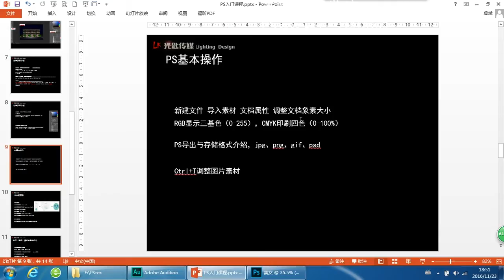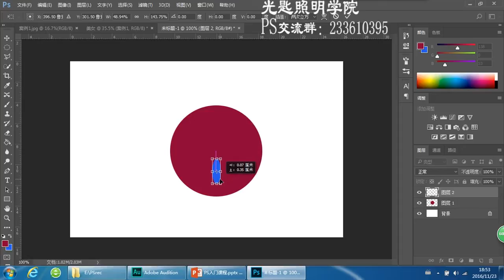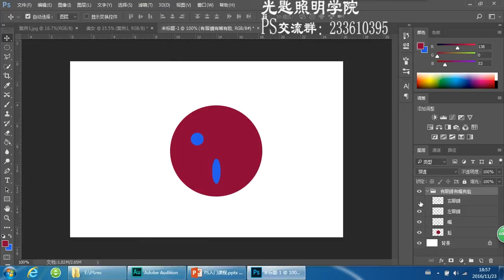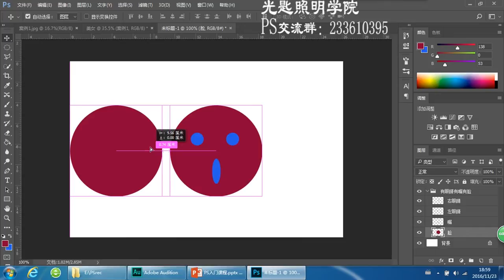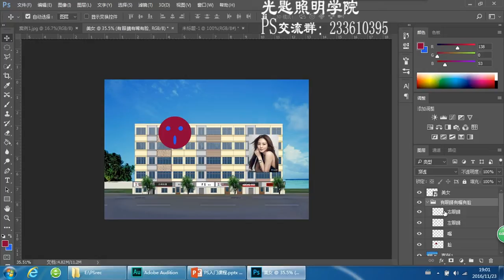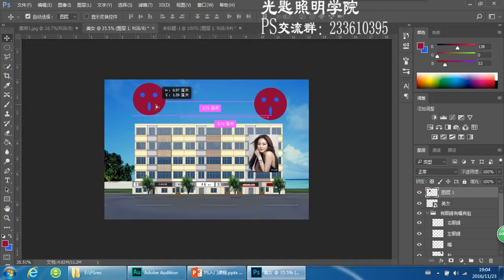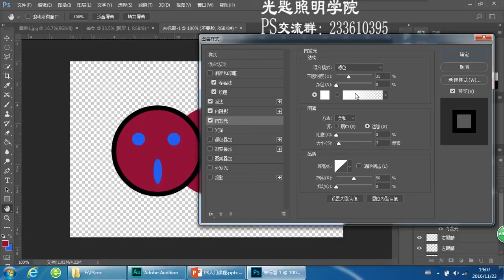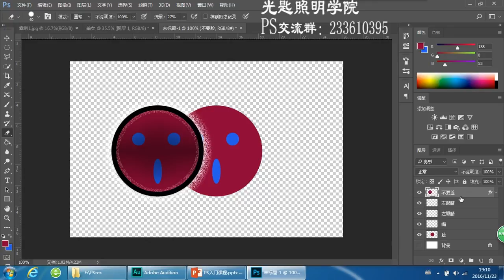2.2什么是图层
Ps cc2017照明设计入门课程
光匙照明学院Ps QQ群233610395